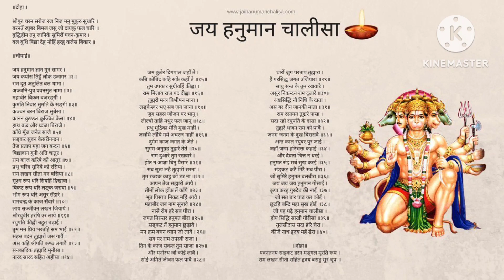Hanuman chalisha New verson | श्री हनुमान चालीसा